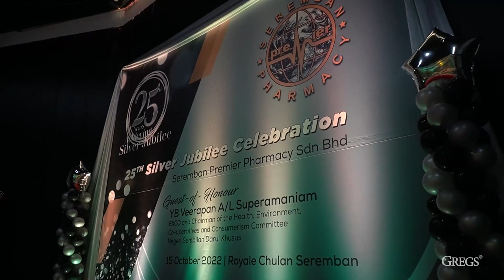A Grand 25th. Anniversary Silver Jubilee Celebration of Seremban Premiere Pharmacy - Highlights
Seremban Premier Pharmacy is the leading independent Pharmaceutical Retailer and Wholesaler in Negeri Sembilan.
Celebrating their 25th year in business in a grand reception held in Royale Chulan hotel, Seremban. Here's the highlights video of the amazing event.